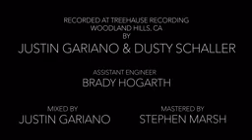Hard To Say I'm Sorry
Video dari khoen effendi